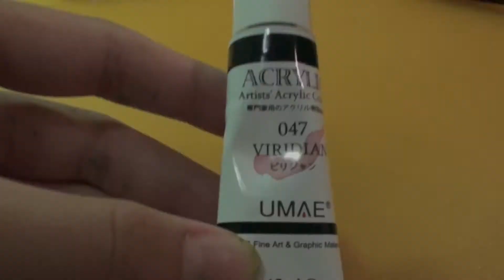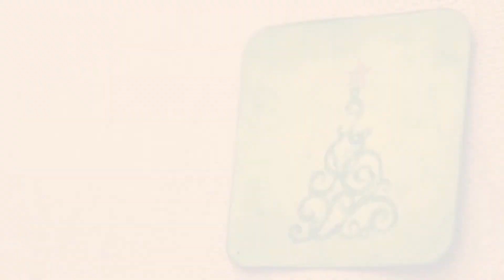6 Weeks Of Christmas - Week 2 - Christmas Ring [Reload]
Hey guys, I'm Natalie from The Tales Of Handmade. Joy to The World!! This is Week 2 of the 6 Weeks Of Christmas Series. We will post two videos each week, until Christmas. So don't forget to check out Jasmine's Week 2 video! This week, i will teach you how to make a Christmas Ring! It can be a necklace or decoration. Isn't it perfect for gift? Warm everyone's heart with handmade gifts! :D

Products used:
- Toothpick
- E6000 Glue
- Eyepins
- Distress ink
- Classique Ink
- Memento Ink
- Marie's water colour
- Acrylics
- White Card Stock
- Uni Pin Fine 0.1
- Rhinestones

I'm a big fan of Cider Sky :D

XOXO, Natalie

{Send us emails if you got questions, or anything you wanna let us know~}
☑ We would be very happy if you introduce this page to your friends!
{Thank you if you really did!!}